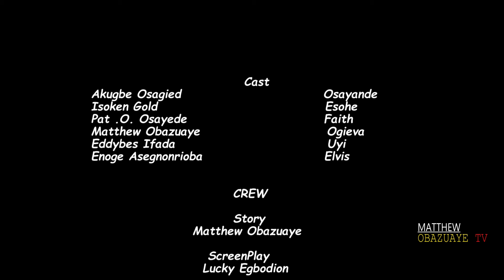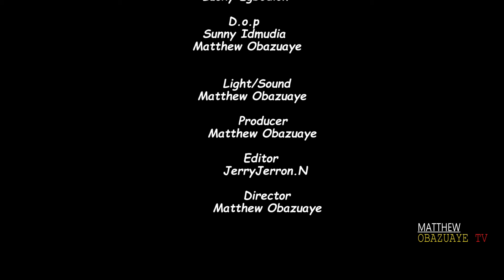AIRUOYUWA [PART 4]- Final LATEST BENIN MOVIES 2024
AIRUOYUWA. is a must-watch Benin movie 2024 you don't want to miss! catch all the suspense from this captivating Benin movie produced by Matthew Obazuaye